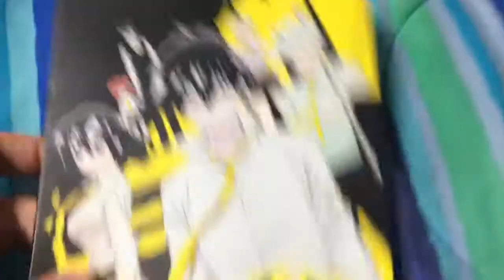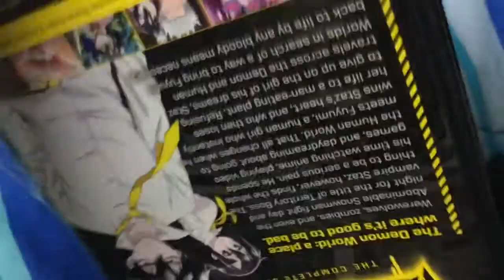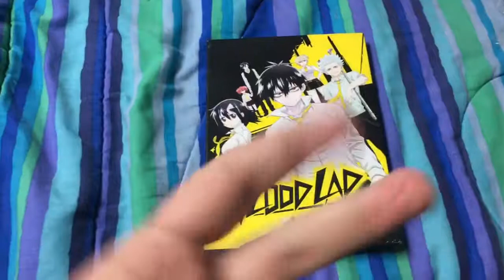Blood Lad The Complete Series 2014 DVD Unsealing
Aw man, that DVD took forever to get here, but now it’s here!